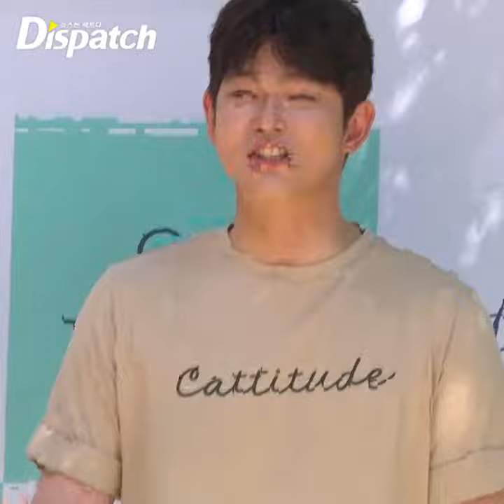[디패짤] "미소에 빠져봐"...윤균상, '훈남의 정석'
훤칠한 키 정말 부럽습니다..TT
훈남의 정석! 윤균상을 지금 바로 만나보세요~